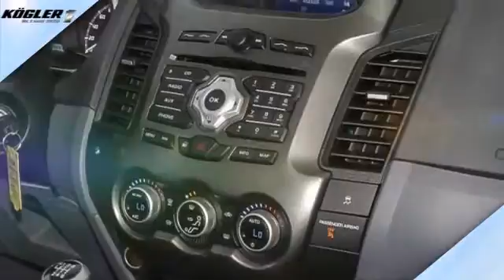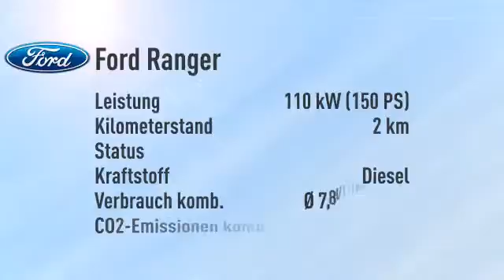Ford Ranger Extrakabine Limited -28%/sofort/1,99%